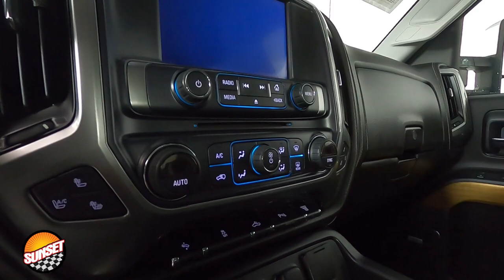2015 Chevrolet Silverado 3500HD LTZ Truck 1GC4K0C89FF593554